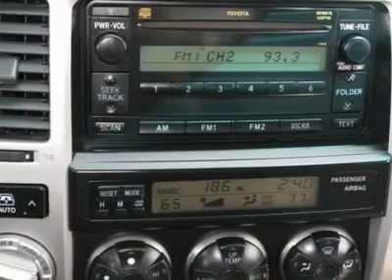2006 TOYOTA 4RUNNER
2006 TOYOTA 4RUNNER Aurora CO

Pick up this Galactic Gray Mica 2006 Toyota 4Runner, available today. Featuring automatic transmission, it has 26529 miles. This could be the one you've been searching for.